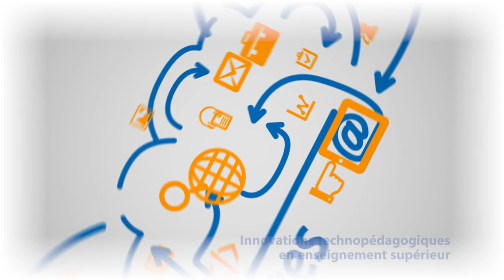Classes d'apprentissage actif et pédagogie inversée - Bande annonce - UdeM-ITES